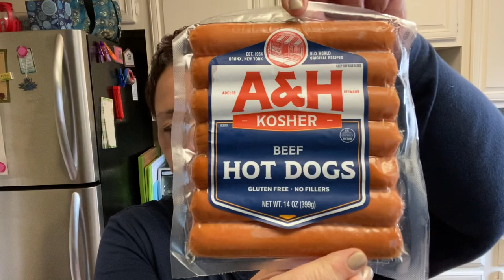Trader Joe’s haul!!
Link to air fryer : Chefman TurboFry 3.6 Quart Air Fryer Oven w/ Dishwasher Safe Basket and Dual Control Temperature, 60 Minute Timer & 15 Cup Capacity, BPA-Free, Matte B

Scentsy Party